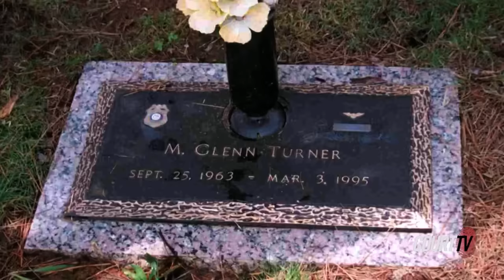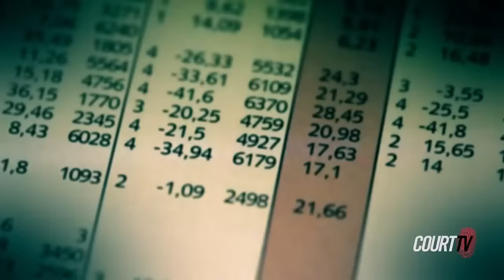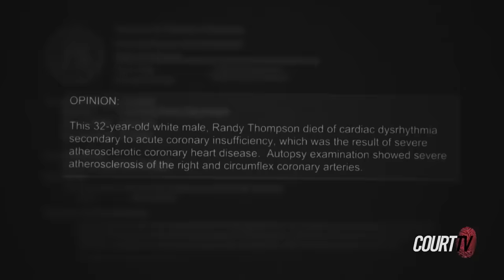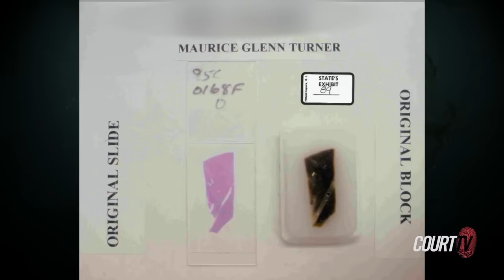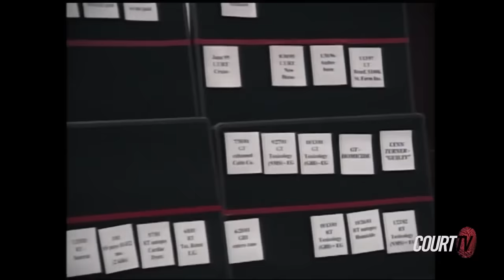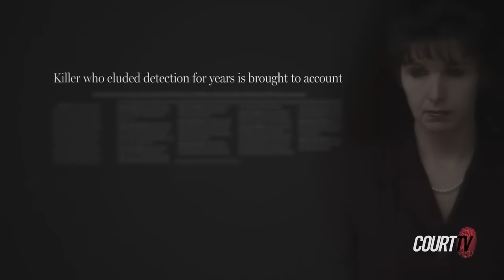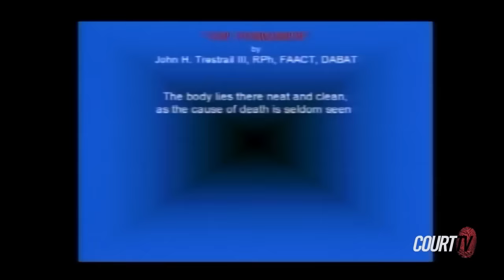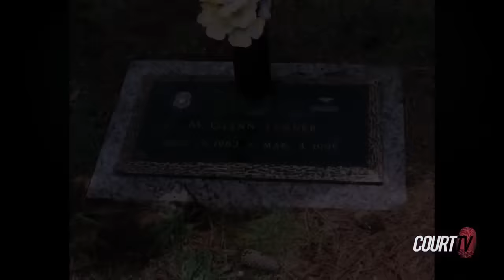'Double Dose' | Someone They Knew with Tamron Hall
SomeoneTheyKnew | First it was her cop husband. Then her firefighter boyfriend. When the men close to Lynn Turner keep dying of what looks like the flu, investigators take a closer look at what she keeps in the basement. And they don’t like what they find.

A CourtTV Original | Someone They Knew with TamronHall | New Episodes Sunday 8p/9c